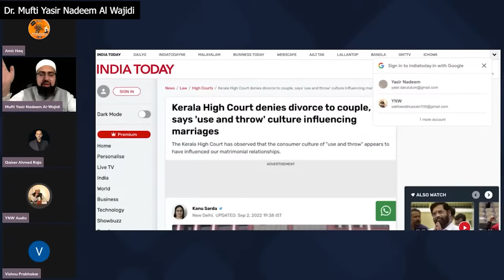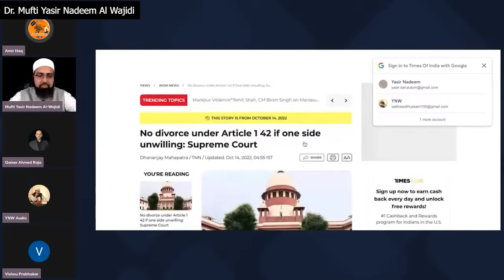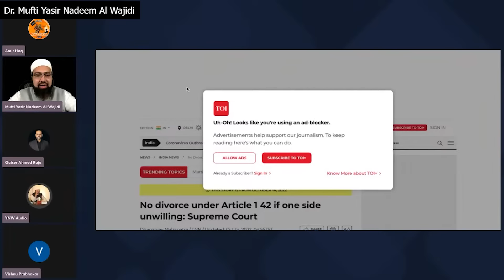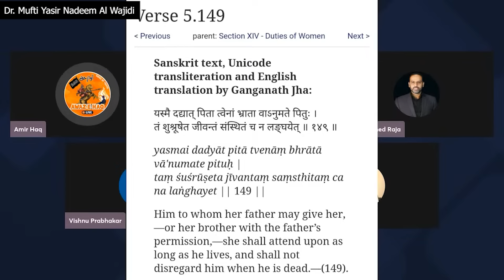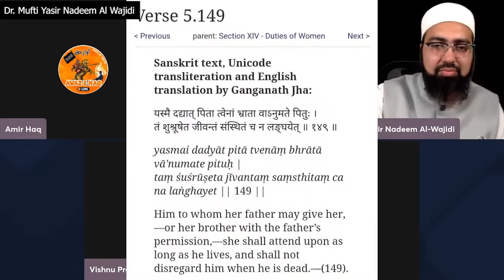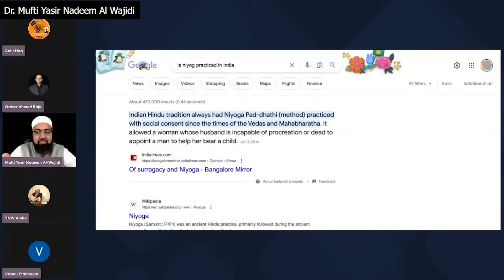Sanatani High Court Lawyer fails to defend his Case Talaq, Niyoga, Sati, Hindu Marriage Act